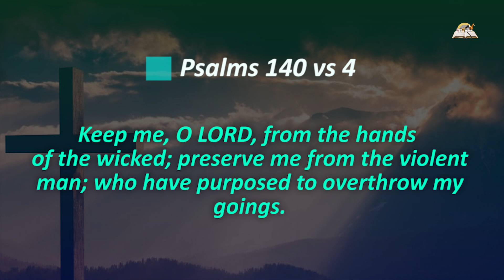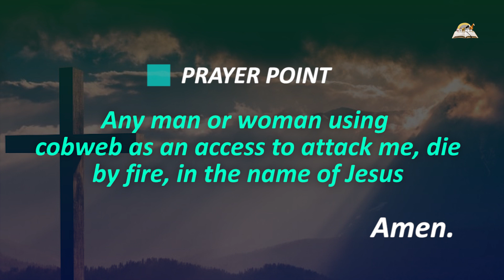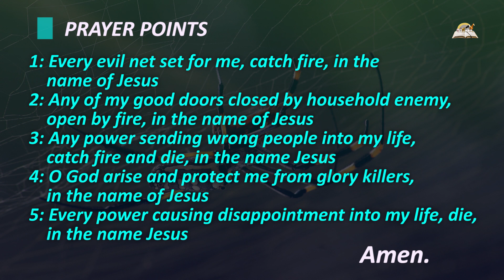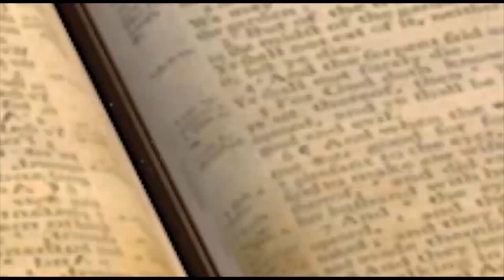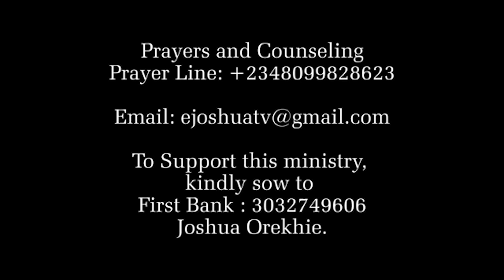Biblical Meaning of WHITE SPIDERS in Dream - Spider web Symbolism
White spider in dream can represent a person who's coming out from the the network of witchcraft into deliverance. Seeing a white spider symbolizes faith, light, truth, success, peace, good news, and victory. The dream could also remind you that you are a shining star in the family. Negatively, it could be a sign of hypocripsy, deceit, temptation, attack. Be guided and pray.